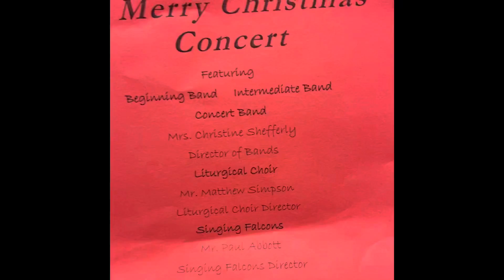Divine Child Elementary School Christmas Concert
Joey and Aaron did so well! Joey’s solo just had me sobbing.